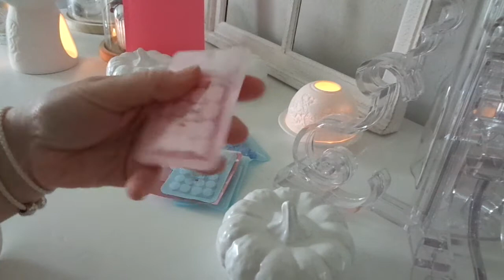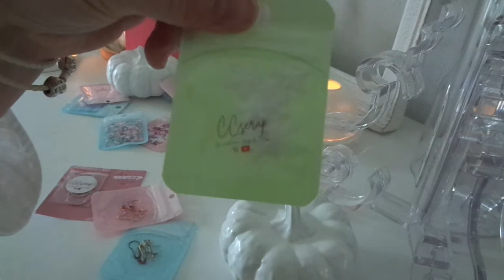MA PETITE COMMANDE VENTE PRIVÉE CCSCRAP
Je vous présente, les "mignonneries" achetées lors de la vente privée de Claire (les aventures scrap de claire)